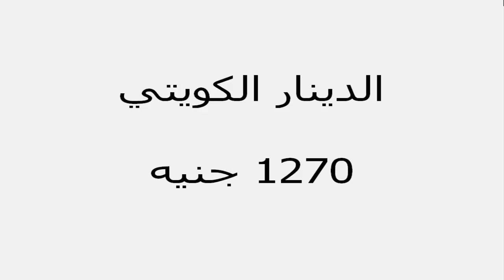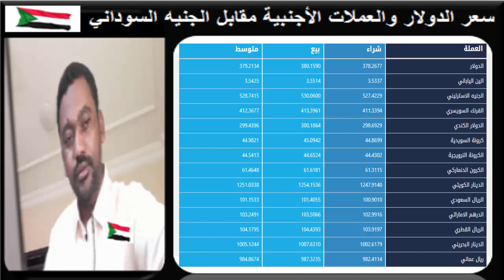سعر الدولار في السودان اليوم الســبـت 1 مـايـو 2021م